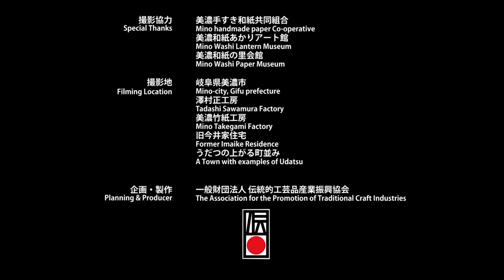手技TEWAZA「美濃和紙」mino washi paper／伝統工芸 青山スクエア Japan traditional crafts Aoyama Square - Fuente original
Canal cultural de la Fundación ArteAparte, Cali, Colombia.
Difundimos información de carácter cultural de todo el mundo e incluimos videos propios y ajenos, si en estos últimos alguien cree que estamos vulnerando sus derechos háganoslo saber y nosotros lo retiraremos inmediatamente, nuestro fin es exclusivamente la difusión de las artes y la cultura.

ArteAparte Foundation Cultural channel's, Cali, Colombia.
We disseminate information of a cultural nature around the world and include our own videos and those of others, if in the latter someone believes that we are violating their rights, let us know and we will withdraw it immediately, our purpose is exclusively the dissemination of the arts and culture.